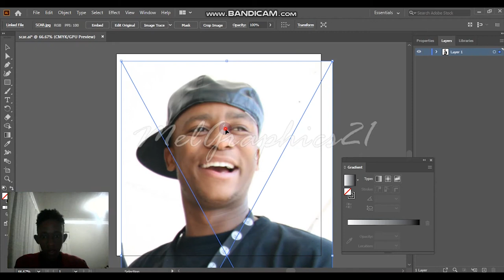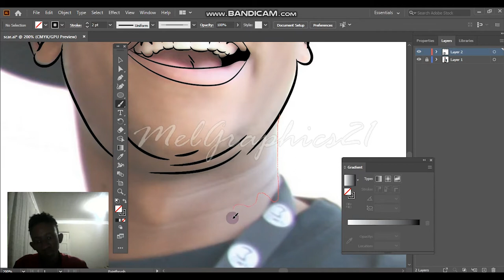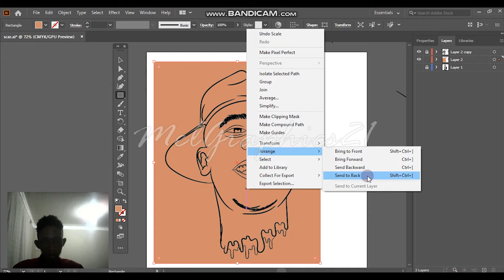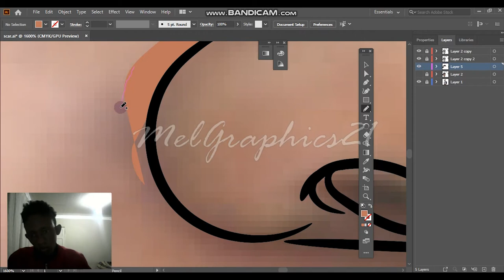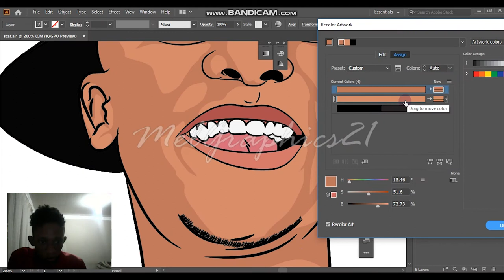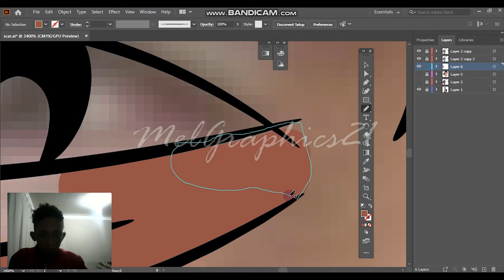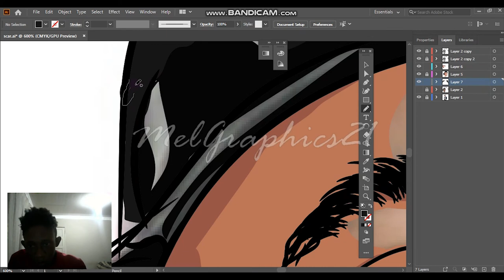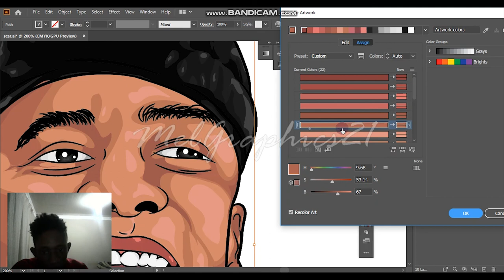HOW TO CARTOON YOURSELF//USING A MOUSE//